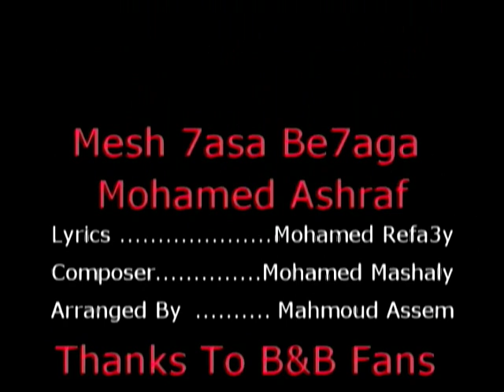mosh 7asa b7aga the B&B by nosha.wmv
Who sing that song a friend of mine
he has a great talent and a sensitive voice

Is she will back to him??
if Behlul realized that he was unable to live without Bihter and became regrets for everything he do to her